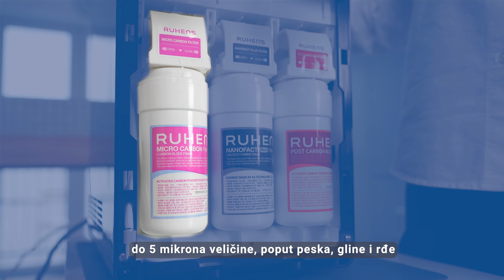Aparat za filtriranje vode - Sitemath Luxium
Aparat za filtriranje vode - sa hladnom vodom i vodom na sobnoj temperaturi, sa sistemom od tri filtera za vodu

Intelligentna tehnologija u službi čoveka i prirode
Inspirisani načinom na koji je priroda godinama stvarala najnaprednije sisteme filtriranja vode, uspeli smo ih integrisati u Sistemath liniju aparata za vodu uz pomoć nauke. Sistemath Luxium je deo naše nove ponude koji Vam nudi filtriranu vodu za Vas i Vašu porodicu.Dizajniran da obezbedi kvalitetnu vodu za vašu svakodnevnu potrošnju, Sistemath Luxium nudi hladnu, toplu ili vodu sobne temperature jednostavnim pritiskanjem na taster.

Aparat se lako instalira kod kuće, ne koristi PET boce jer se povezuje sa lokalnom mrežom za piće i brzo se uklopi u vaš dom zbog svoje male veličine i kompaktnog, elegantnog dizajna.

FILTER MIKROUGLJENIČNOG UGLJA:

Smanjuje naslage poput peska, rđe ili gline veličine do 5 mikrona. Absorbuje neke od isparljivih organskih supstanci i uklanja hlor. Maksimalni kapacitet filtriranja: 3600 litara, zavisno od kvaliteta vode iz vodovoda.

FILTER NANOFAKTA:

Uklanja zagađivače do 0,2 mikrona, uključujući bakterije i viruse kroz pore celuloznog nanofibra.

FILTER OD BLOKA AKTIVNOG UGLJA POSLEMIKROUGLJENIČNOG FILTERA:

Visokokvalitetni filter od bloka aktivnog uglja. Zadržava čestice do 3 mikrona u prečniku iz vode i osvežava ukus i miris vode. Maksimalni kapacitet filtriranja: 7200 litara, zavisno od kvaliteta vode iz vodovoda.

DIMENZIJE

Dimenzije (mm - širina / dubina / visina): 24 (Š) x 48.8 (D) x 37 (V) cm